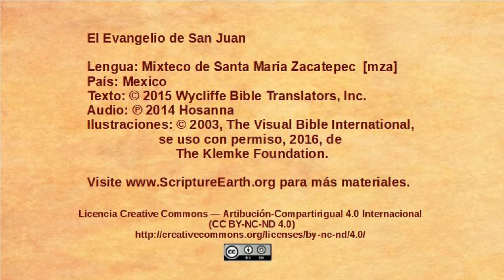Mixteco de Santa Maria Zacatepec – John 7:25-53 - Leaders try to arrest Jesus [mza]